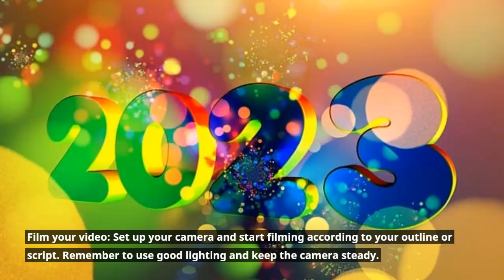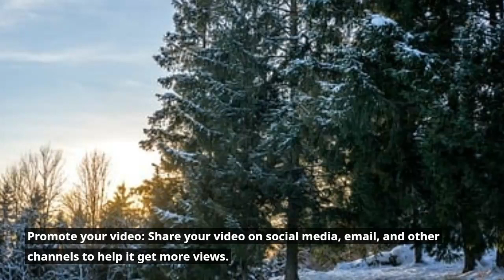HOW TO CREAT SHORT VIDEO FOR YOUTUBE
THIS IS MY ENTERTAINING AND EDUCATIONAL CHANNEL TO ALL AGE GROUPS!!!
Here are some steps you can follow to create short videos for YouTube:

Choose a topic: Decide what you want your video to be about and create an outline or script to guide your content.

Gather your equipment: You'll need a camera (such as a smartphone or digital camera) and a way to record audio (such as a microphone).

Film your video: Set up your camera and start filming according to your outline or script. Remember to use good lighting and keep the camera steady.

Edit your video: Use video editing software (such as iMovie or Adobe Premiere) to trim and cut your footage, add transitions and effects, and insert any text or graphics.

Upload your video to YouTube: Sign in to your YouTube account and click the "Upload" button. Select your video file and add a title, description, and tags to help people discover your video.

Promote your video: Share your video on social media, email, and other channels to help it get more views.

Creating short videos for YouTube can be a fun and rewarding hobby or even a career. With a little planning, creativity, and hard work, you can create videos that people will enjoy watching and sharing.